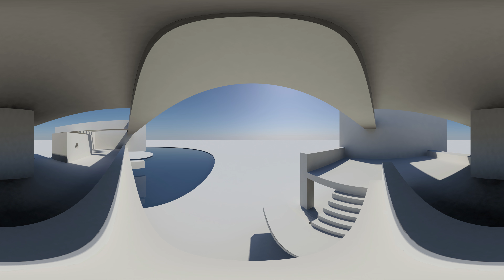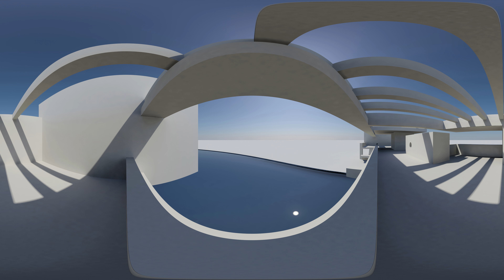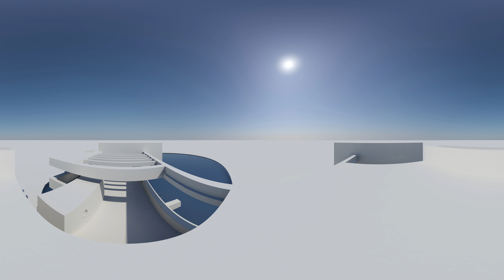SW5 Pavilion 360° - An experiment in virtual environment (2017)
This work was made as part of our 'An experiment in Virtual Environment' project (2016-17), made possible with funding from Arts Council England and supported by Samsung.

The Apollo Pavilion (Grade II*) was designed by Victor Pasmore and built in Peterlee new town in 1969.  This Virtual Reality (VR) artwork explores a second pavilion by Pasmore that was intended for the South West 5 phase of Peterlee, but never built.

We discovered the SW5 Pavilion on early plans of Peterlee during a research project on Pasmore and Peterlee in 2012.  Then, when setting up the project exhibition at the DLI Museum & Art Gallery in Durham, full architectural drawings of the second pavilion nobody knew existed turned up in a box of papers from the Pasmore estate.  Those drawings form the basis of this work.